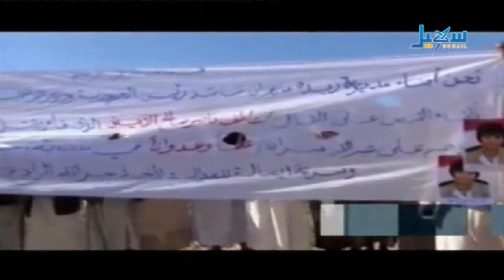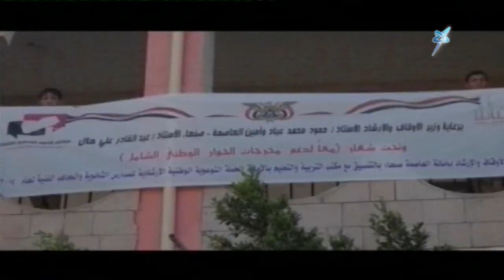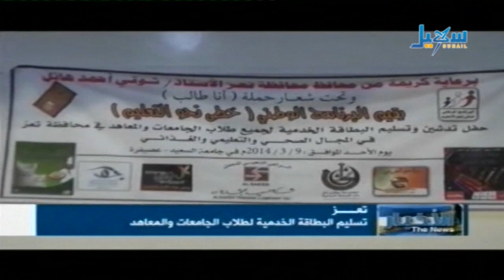الأخبار - الساعة التاسعة والنصف 09.03.2014